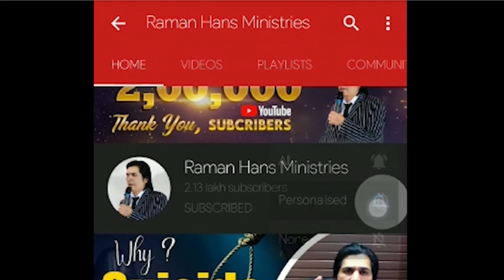New Testimony |If This Brother Had Not Come To Church He Would Have Died |Raman Hans Ministry | 2023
New Testimony | If This Brother Had Not Come To Church He Would Have Died || Biggest Testimony

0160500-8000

Visit Us :-
Chamkaur Sahib
Distt. (Ropar )
Pin Code :- 140112
State :- Punjab